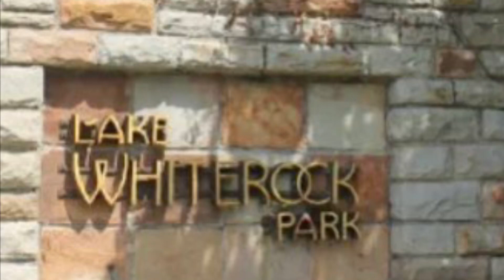White Rock Lake Dog Park#top Dog parks in Dallas Tx top dog park#dog water park#dog park good idea